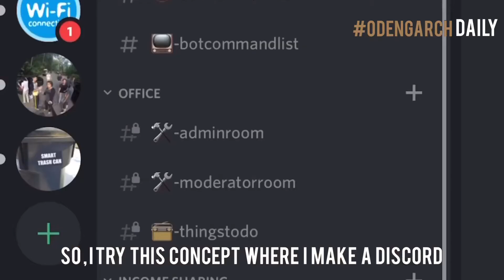Day 16 - Why we needed to have a community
I realise there so much potential achieve success along with a community